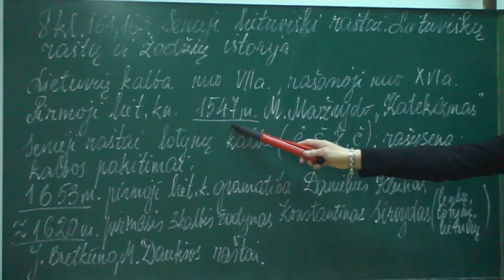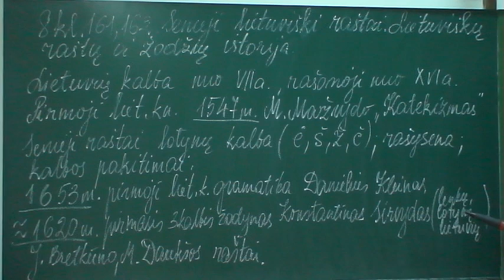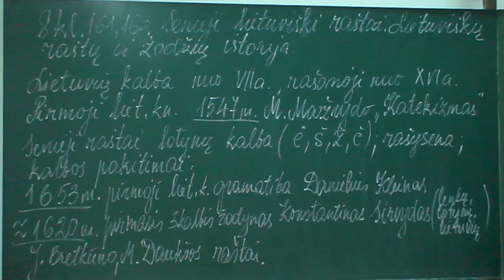162, 163 Senieji lietuviški raštai Lietuviškų raštų ir žodžių istorija